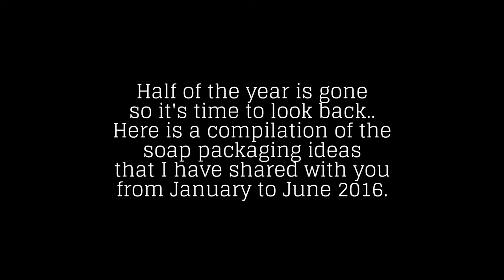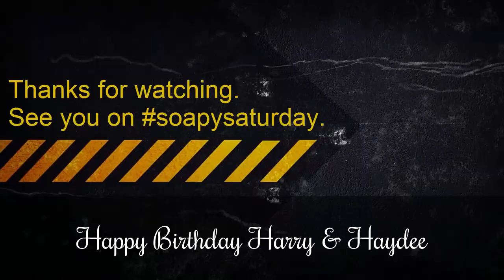039. Soap Packaging and Wrapping ideas for all occasions DIY easy soapmaking how to for beginners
Half of the year is gone so its time to reflect and look back.
Here is a compilation of some of the soap packaging ideas that I have shared between January to June 2016.